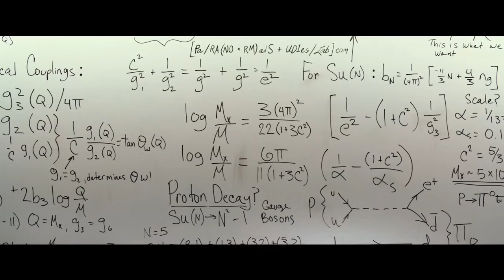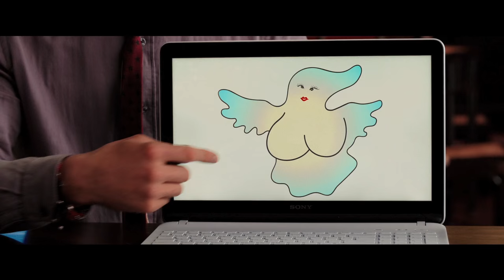Caça-Fantasmas | Trailer dublado | 14 de julho nos cinemas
Chegou a hora de um novo grupo de amigos provar que não tem medo de fantasma nenhum.

A Sony Pictures divulga o trailer nacional dublado de “Caça-Fantasmas”, que chega aos cinemas brasileiros no dia 14 de julho e, a exemplo do clássico de 84, o longa reúne a nova geração dos grandes nomes da comédia norte-americana. Dessa vez, as atrizes Melissa McCarthy, Kristen Wiig, Leslie Jones e Kate McKinnon atendem ao chamado.

Totalmente revitalizado, o filme conta com o astro Chris Hemsworth, dirigido pelo mestre da comédia, Paul Feig, e produzido por Ivan Reitman, que dirigiu “Os Caça-Fantasmas”, e Dan Aykroyd , o amado Dr. Raymond Stantz, além de contar com participações muito especiais de parte do elenco original.

Sinopse:
Trinta anos depois do sucesso do clássico, “Caça-Fantasmas” está de volta e revitalizado para a nova geração. O diretor Paul Feig combina todos os elementos paranormais que tornaram a franquia tão amada, com um elenco de novos personagens, interpretados pelos atores mais divertidos dessa geração. Prepare-se para vê-los salvando o mundo!

FILME NÃO RECOMENDADO PARA MENORES DE 10 ANOS.